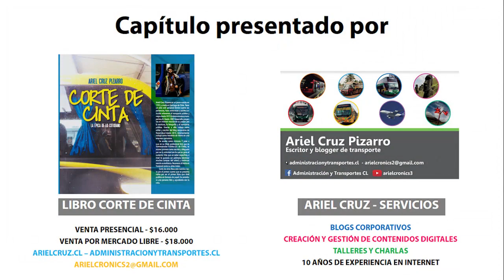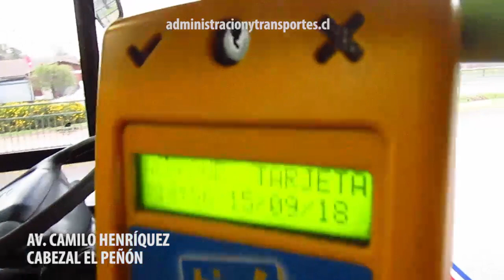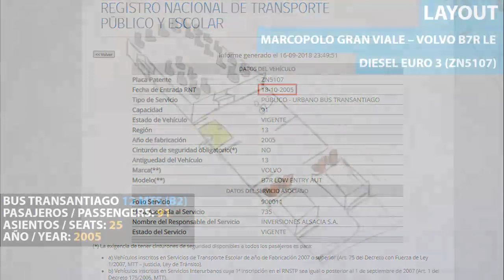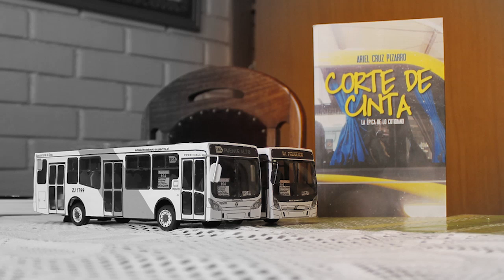Ando en Micro | Viaje 102 Transantiago en Fiestas Patrias + Bus Marcopolo Gran Viale Volvo ZN5107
Episodio de "ANDO EN MICRO", en Chile le decimos "micro" a los buses urbanos y rurales. En esta ocasión, acompañé al amigo conductor de bus, 'Wladimir Tomey', y grabamos el recorrido de bus '102 Mall Plaza Tobalaba - Metro Las Rejas' completo (de punta a punta). Este servicio forma parte del transporte público de Santiago de Chile (Transantiago) y fue grabado en vísperas de Fiestas Patrias. En estas fechas, los buses tienen algunos adornos conmemorativos de esta celebración.

El recorrido de bus 102 pasa por las avenidas 'Camilo Henríquez', 'La Florida' y el eje 'Departamental', 'Suiza', 'Las Rejas' uniendo sectores periféricos de la ciudad. Es un bus interesante y tiene parte de su trayecto en el corredor BRT de avenida 'Departamental'. En el episodio, hago una mención especial del Museo Cielo Abierto de 'San Miguel' con grandes murales y un homenaje al grupo de música 'Los Prisioneros'. Otro hito es el Estadio 'Monumental' donde juega 'Colo Colo' y las estaciones de Metro 'Pedrero', 'Departamental' y 'Cerrillos'.

El bus de este viaje corresponde a una unidad 'Marcopolo Gran Viale', chasis 'Volvo B7R LE', placa ZN5107 e inscrito en Octubre 2005, es uno de los buses que formó parte del comienzo del 'Plan Transantiago'.

CRONOLOGÍA
00:00 Presentación
00:25 Mapa de recorrido de bus '102 Mall Plaza Tobalaba - Metro Las Rejas'

00:53 'Puente Alto - El Peñón'
01:04 Interior bus 'Marcopolo Gran Viale - Volvo B7R LE'
01:40 Avenida 'Camilo Henríquez'
03:10 Avenida 'La Florida'
04:30 Avenida 'Departamental' (tramo 'Macul - Santa Rosa')
06:55 Ficha informativa bus 'Marcopolo Gran Viale - Volvo B7R LE'
08:09 Avenida 'Departamental' (tramo 'Santa Rosa - Metro Cerrillos')
10:57 Avenida 'Suiza'

11:20 Avenida 'Las Rejas'
11:45 Sector Metro 'Las Rejas'
12:12 Avenida 'Alameda'
12:22 'General Amengual'
12:52 Final de recorrido de bus 102
13:44 Bonus: Regreso y música folclórica

Recorrido '102 Mall Plaza Tobalaba - Metro Las Rejas' (Transantiago)
Bus 'Marcopolo Gran Viale - Volvo B7R LE / ZN5107'